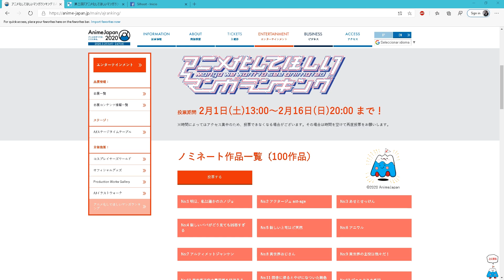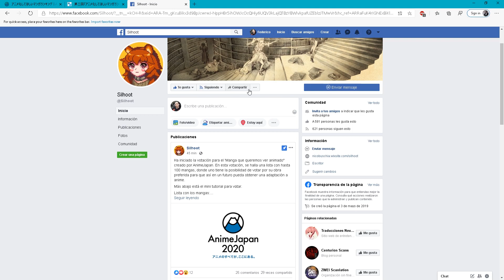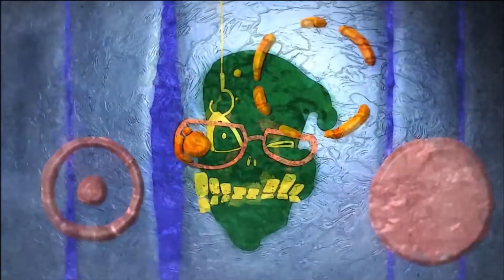Vota por el manga que quieres que sea animado! Vamos Komi-san!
Mi Discord ID:
FedeXX58#2473

Plataforma de streaming violeta:
FedeXX58v2

Idea del personaje de FedeXX58 en cualquiera de sus aspectos:
FedeXX58

Creador del chibi 2D:
Jordan Biglieri